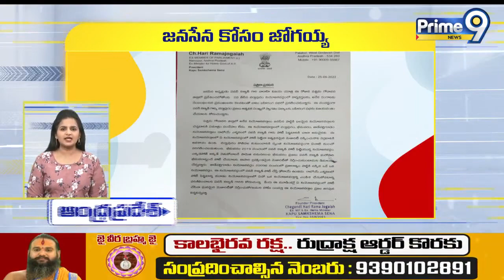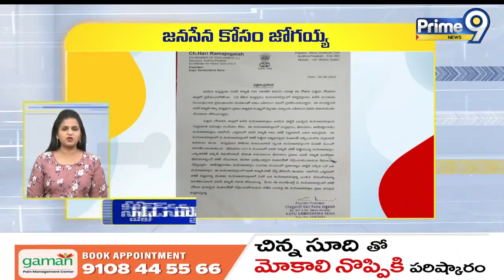Andhrapradesh Speed News ( 25 06 2023 ) Prime9 News